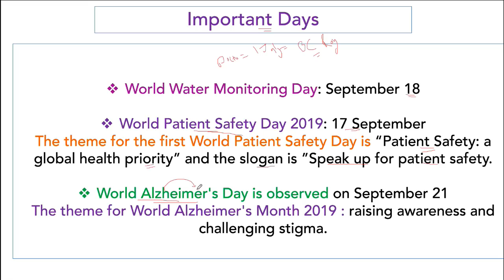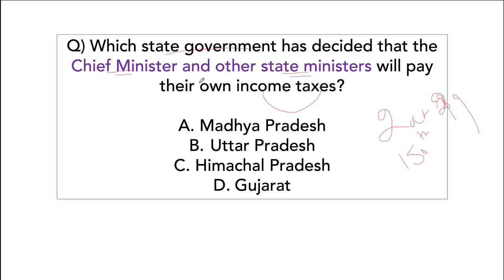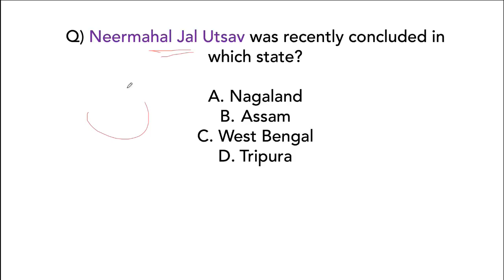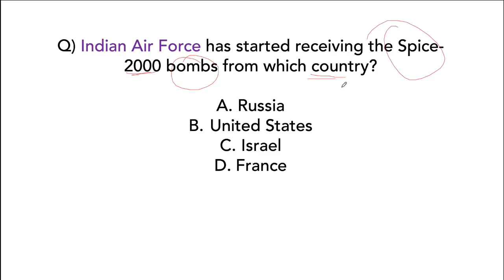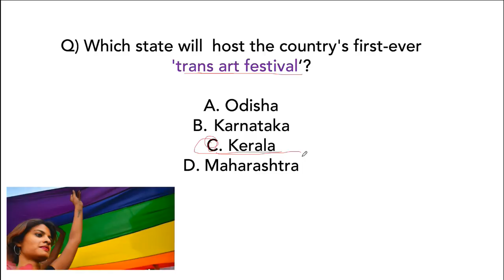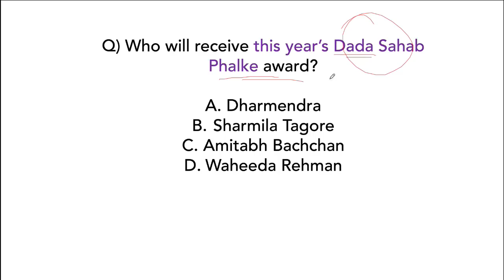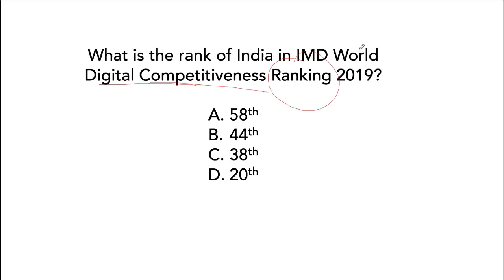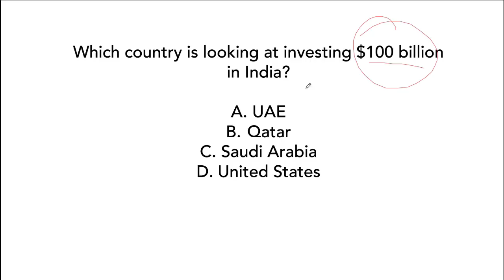Best 200 SEPTEMBER 2019 Current Affairs in Hindi Part 2 - Finest MCQ for all exams by Study IQ